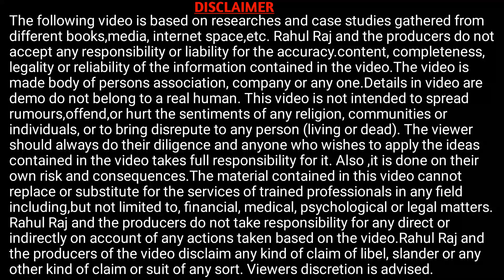csc center kaise khole 2022 | csc registration 2022 | csc id kaise banaye 2022 एक बार जरुर देखे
CSC Registration 2022👇

Hi
Dosto Aaj Ki Is Video Me Maine Aapko Ye Bataya Hai csc center kaise khole 2022 | csc registration 2022 | csc id kaise banaye 2022 एक बार जरुर देखे   Ummeed Hai Aapko Ye Video Bahut Pasand Aayegi

Important Vidoes-